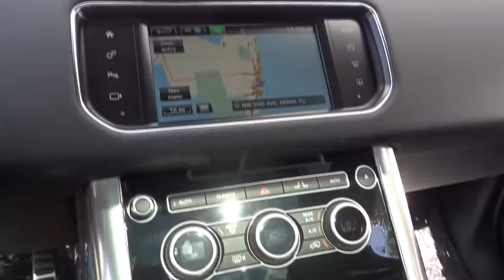2016 Land Rover Range Rover Sport Miami, Aventura, Fort Lauderdale, Broward, Miami Beach, FL NGA1117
2016 Land Rover Range Rover Sport V8 - Stock#: NGA111720 - VIN#: SALWR2EF9GA111720